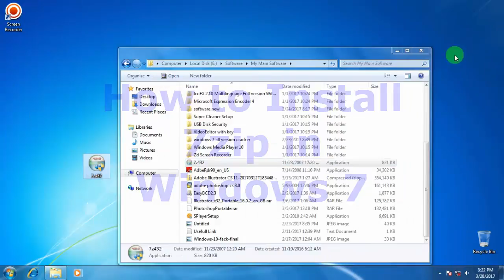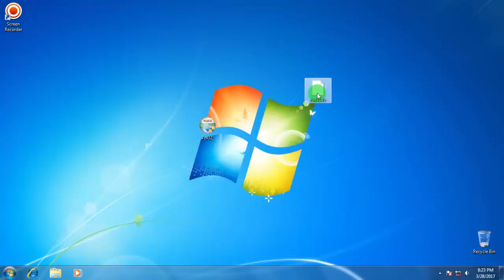How to install 32, 64 bit winrar alternative 7zip in windows 10, 7, 8, 8.1, xp, mac and linux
In this tutorial video I’m showing How to install 32, 64 bit winrar alternative 7zip in windows 10, 7, 8, 8.1, xp,  mac and Linux. If you agree want to do this, now you can see this video. I hope you can use this. So, try and enjoy.
Dear PC provides new and expert level computer, internet, science and technology related education for free, you can tell me question about your problems, request for a video, you can visit me below link.

Dear PC